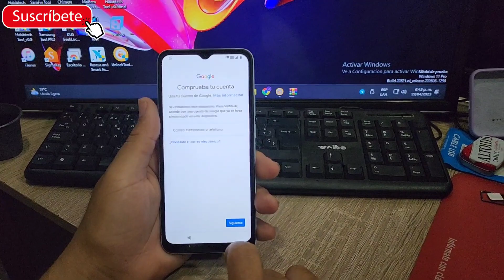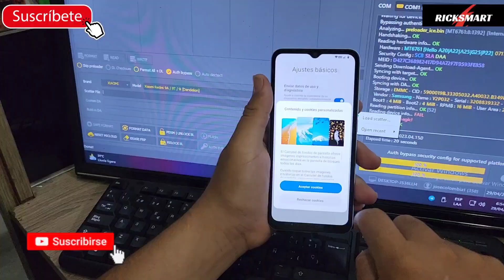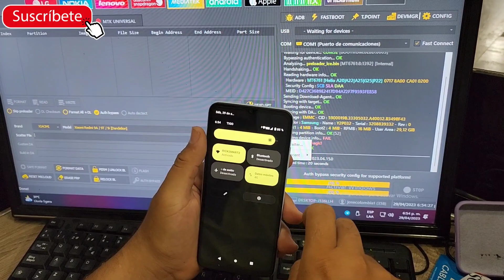Frp Nuevo Eliminar cuenta Google Xiaomi Redmi A1 A2 muy fácil Método efectivo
Como Quitar cuenta Google en Xiaomi  redmi a1 a2
como quitar cuenta Google xiaomi redmi a1
o A2 como eliminar cuenta google xiaomi a1 y mas redmi 9a redmi 10a 10 redmi 11 frp o note y redmi compatible con Xiaomi note 8 note 9 note 9s note 10 note 11  xiaomi
hacer frp a Xiaomi miui 13 miui 12 y bypass a los teléfonos Xiaomi note 8 y la redmi

link unlocktool
primer comentario fijado